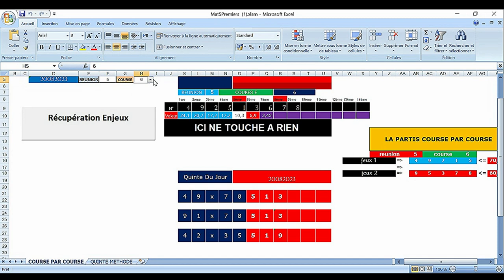PRONOSTIC TRIO simple Pmu couplé Pmu tiercé Pmu quarté Pmu 2/4 Pmu multi simple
Pronstic

pronosticpmuquinteandSpécial turf
L'analyse
Spécial Quinté